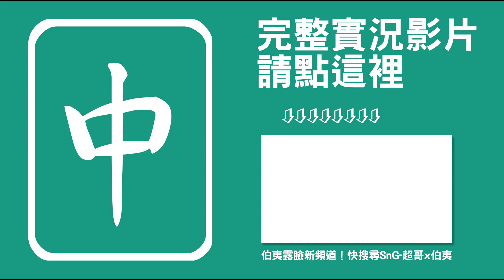[麻將精華] Lemon這次疊了 終於記得要疊了啊 #92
幹好好喔 動不動就三層樓起跳的